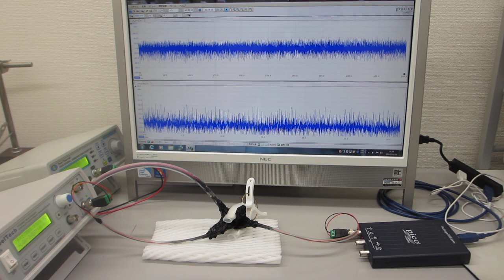２台のファンクションジェネレータを利用した超音波の非線形制御実験